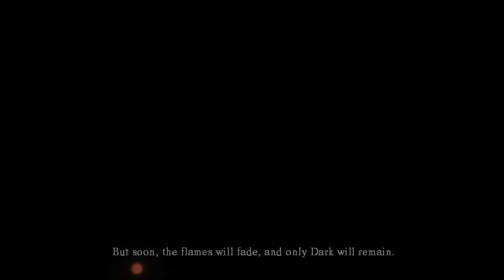BSG Plays: Dark Souls E01: It's a Guarantee!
Welcome one and all to Bullshit Guaranteed! This is a segment with me and my brother that will fill the weekend slots! I hope you enjoy our probably not so witty banter!